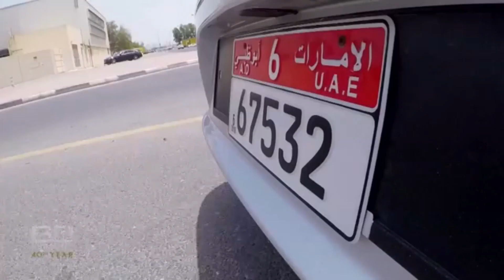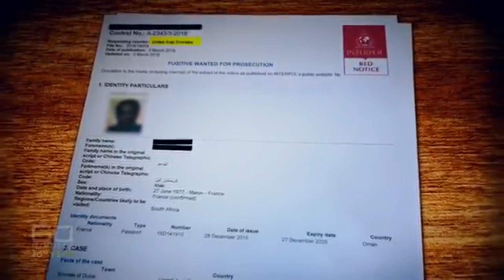ПРИНЦЕССА ЛАТИФА НЕУДАВШИЙСЯ ПОБЕГ ИЗ АДА 😑 субтитры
Латифа бинт Мохаммед ибн Рашид Аль Мактум (араб. شيخة لطيفة بنت محمد بن راشد آل مكتوم‎, род. 5 декабря 1985) — принцесса ОАЭ, член королевской семьи Дубая, дочь правителя Дубая, премьер-министра ОАЭ шейха Мохаммеда ибн Рашида Аль Мактума и Хурии Ахмед Аль Мааш из Алжира], принадлежит к дому Аль-Фаласи.
У шейхи Латифы есть две единокровные сестры с тем же именем (старшая и младшая). Она является родной сестрой шейхи Майты (1980), шейхи Шамсы (1981) и шейха Маджида (1987). Принцесса Латифа совершила побег из Дубая в конце февраля 2018 года. В результате совместной операции Индии и ОАЭ в международных водах вблизи берега Индии 4 марта 2018 года ее насильно вернули обратно. В декабре 2018 года власти ОАЭ опубликовали фото принцессы Латифы вместе с Мэри Робинсон. Согласно Робинсон, Латифа производит впечатление невменяемой и получает необходимое лечение, о принцессе заботятся родственники. Друзья Латифы настаивают на том, что до побега принцесса была в здравом уме, и ее текущее состояние может быть только результатом длительного содержания в заключении или принудительного применения к ней медикаментов
НА РАЗВИТИЕ КАНАЛА:
Комментарии и комментаторы носящие оскорбительный характер и ругательства блокируются без предупреждения.